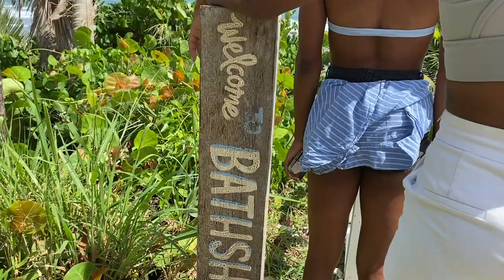Barbados Vlog / Beaches / Snorkelling / with Laviai and Lina Nielsen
Travelling to Barbados during a pandemic was the most stressful and anxious experience I've ever had but with the help of two good friends, Laviai and Lina Nielsen, it makes it all worth it.

If you want to know what my experience was like travelling to Barbados during a pandemic, check my blog below:

Equipment:
• Lumix GH5
• GoPro Hero 7 Black
• Iphone 11